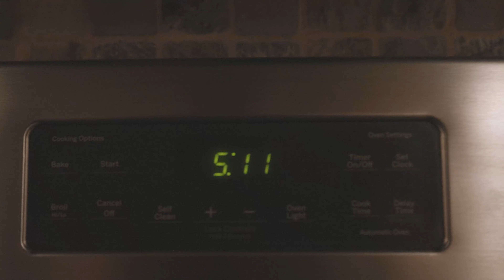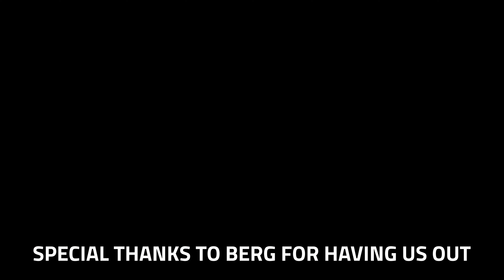Moving Dirt and Big Rocks with Berg Construction | The BuildWitt Vlog Episode 7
On this episode of the BuildWitt Vlog, we traveled up to Pennsylvania to visit our friends at Berg Construction. We saw quite a few job sites and we got to witness their Komatsu PC490 in action. Also, Aaron managed to cut his arm with his drone.